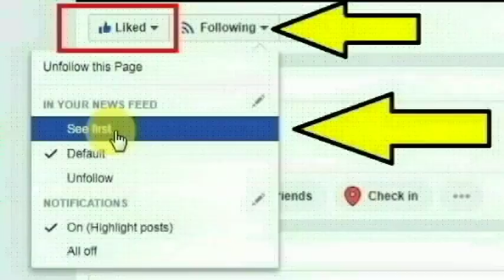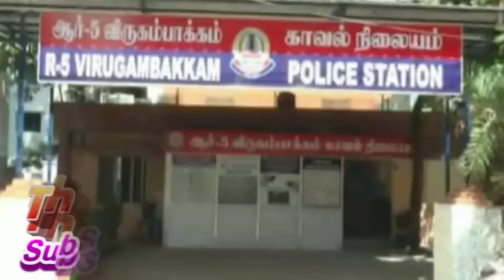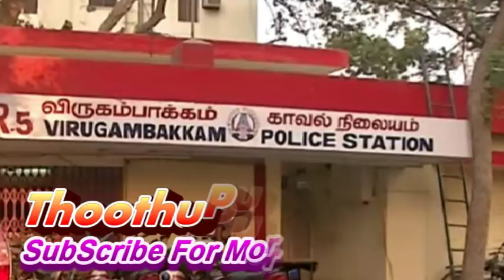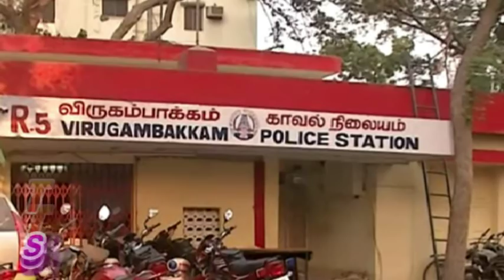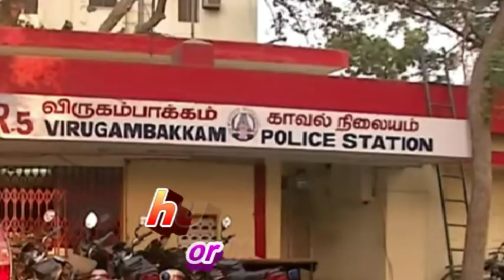சென்னை விருகம்பாகத்தில் புற்று கோயில் திருவிழா நடந்தபோது ஹரிஷ் குமார் செய்ததை பாருங்க | Chennai